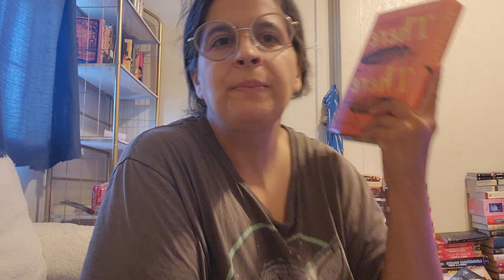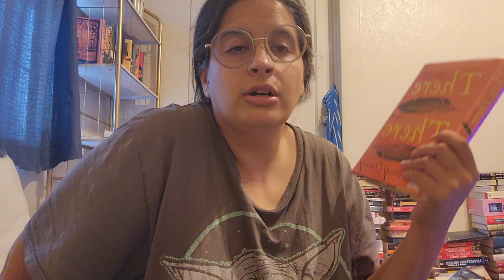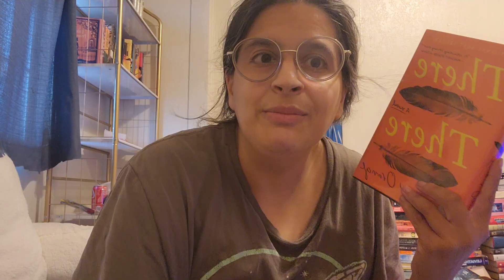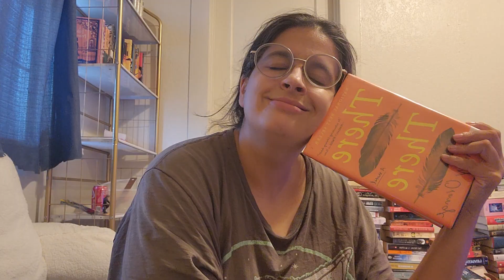Book Review: There, There by Tommy Orange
Today I m reviewing and chatting on There, There by Tommy Orange. Thank you for stopping by my corner of booktube!